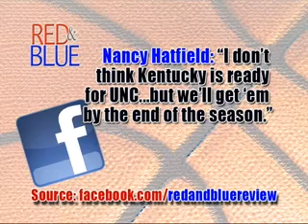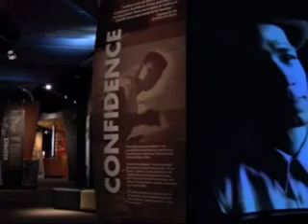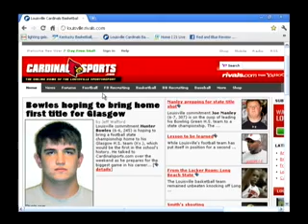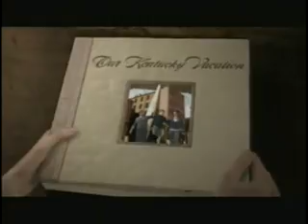Red & Blue Review Pre-Game Show 12/1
Red & Blue Review Pre-Game Show, aired Thursday, 12/1/11